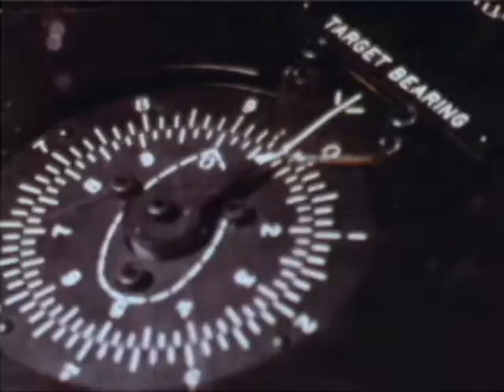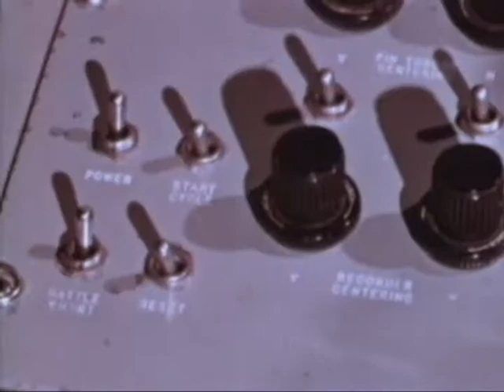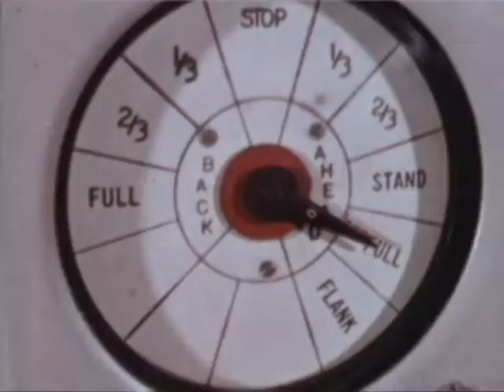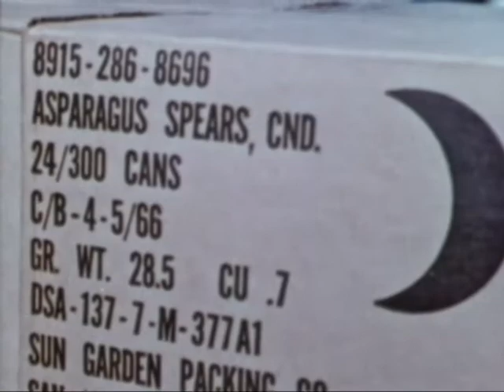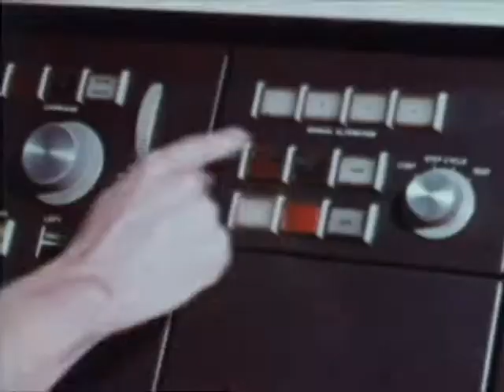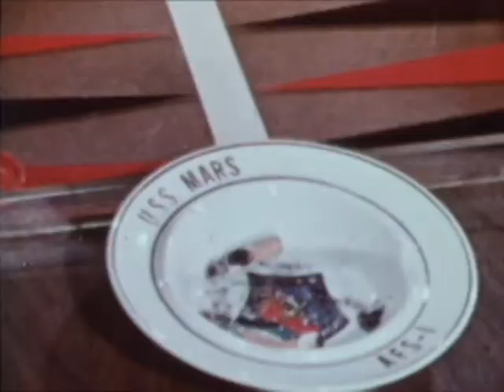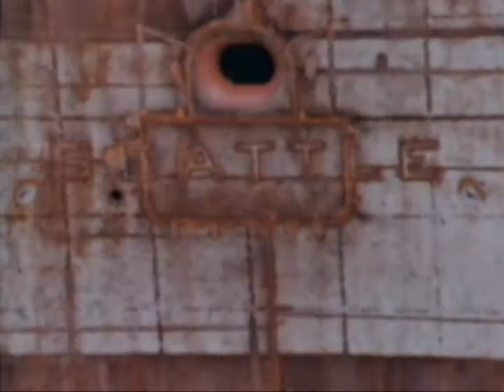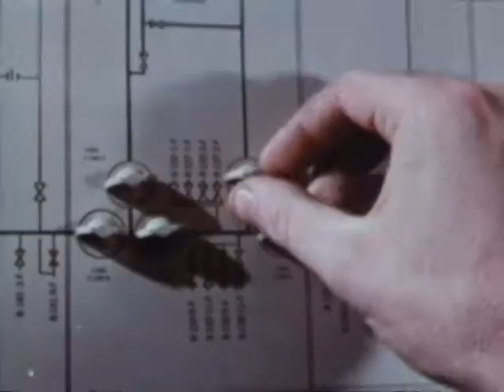Beans, Bullets And Black Oil (1968)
Replenishment-At-Sea In The Gulf Of Tonkin. Navys System Of Supplying Ships At Sea, Vertical Replenishment By Helicopter.

Department of Defense PIN 25317